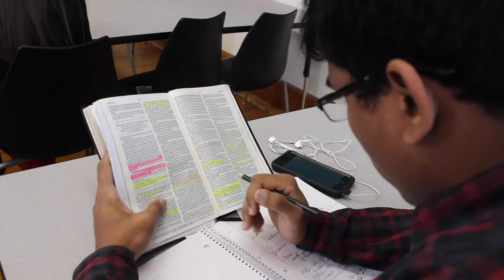Campus Days See the Difference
You have a characteristic that distinguishes you from everyone else.  You are more than just average.  You are the difference.

Come “see the difference” in action at Faith Bible College International as you experience classes, chapels, and activities right alongside of current students.

Faith Bible College International
29 Main Road,
Charleston, ME 04422